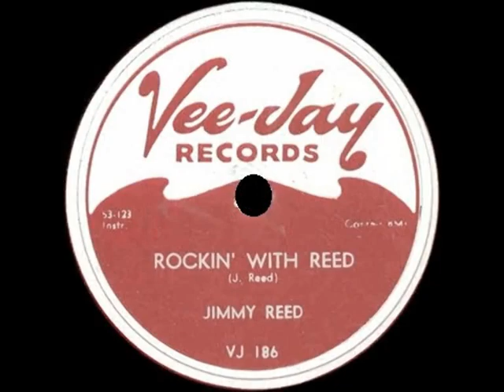Jimmy Reed - Rockin' With Reed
Vee Jay Records 1956 B/W Can't Stand To See You Go